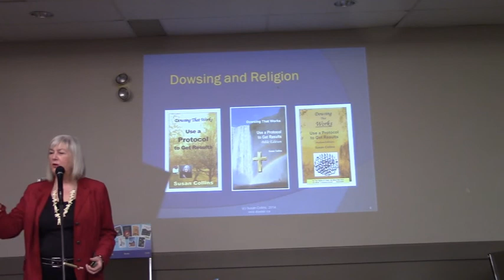Dowsing and Religion with Susan Collins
. Dowsing is not based on a specific religion - it is based on our natural ability to detect electromagnetic energy, what some people call our sixth sense. Recordedat the Canadian Society of Dowsers Conference.